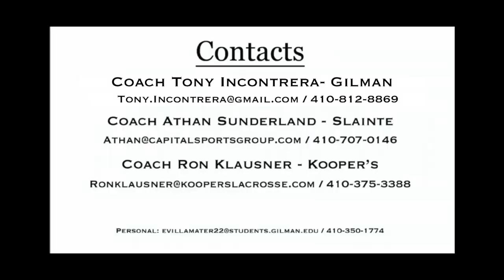Ethan Villamater (Class of '22) 2021 Spring Lacrosse Highlights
Ethan Villamater - Midfielder. Starting defensive midfielder for Gilman School in Baltimore, MD.